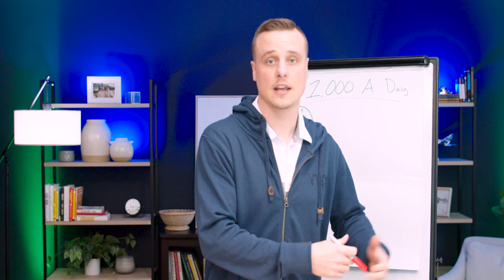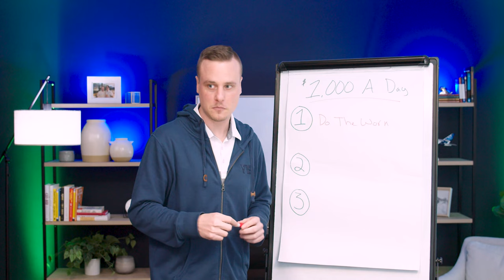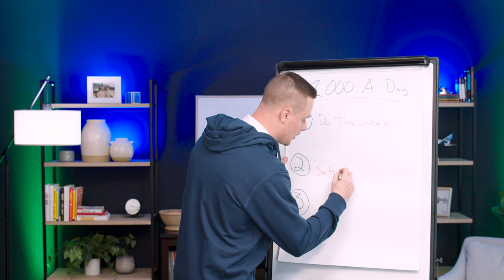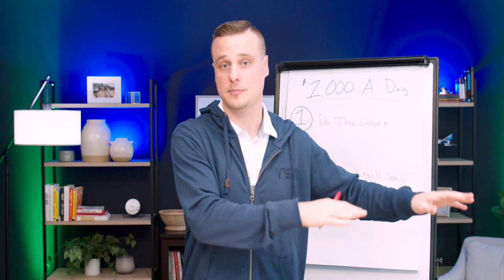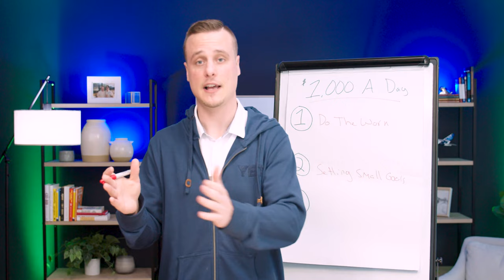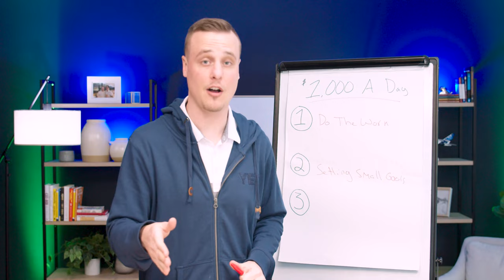How to Make $1,000 a Day Selling Life Insurance (with Zach McElwain)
Making a minimum of $1,000 a day as a life insurance agent is possible. In fact, there's no reason YOU CAN'T make at least $1,000 a day if you follow some basic guidelines.

In this video, Zach McElwain provides the steps and mindset you need to adopt to start making more money consistently.

► Need Training? Life Insurance Academy offers on-demand courses that you can take at your own pace.
► Want to join us in Los Cabos for a unique, exclusive networking & training opportunity this summer?
About the Life Insurance Academy
The premier training and coaching academy & online resource for insurance sales. The Life Insurance Academy trains agents and agencies around the world to help grow sales, scale business, increase profit, and expand impact. While navigating through you’ll find podcasts, video courses, downloadable tools, and supporting sales resources. Content covered includes prospecting, leads, how to approach your clients, proven sales processes, top-producing presentations, effective pricing strategies, closing techniques, client care, sales psychology, agency growth strategies, and much more.